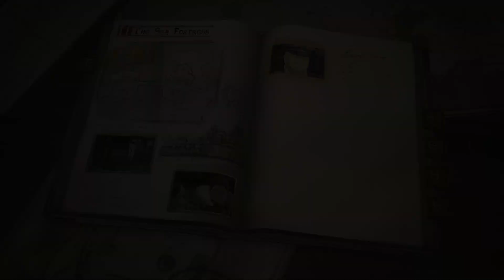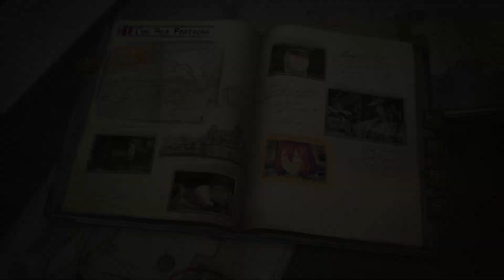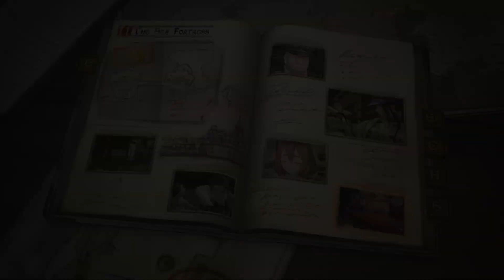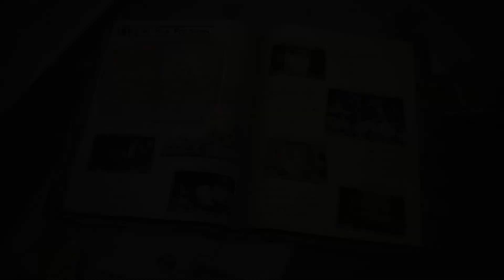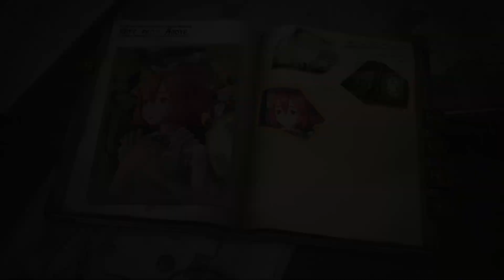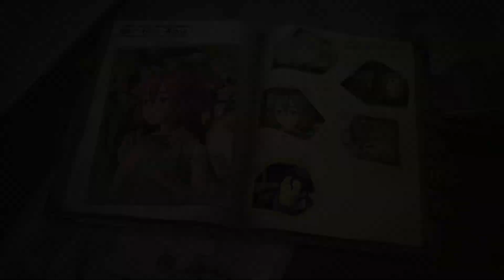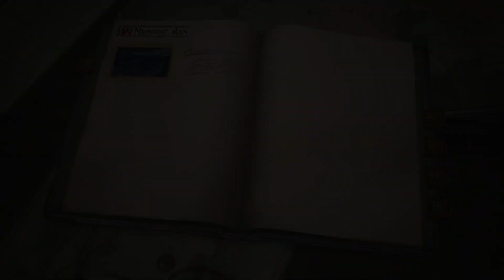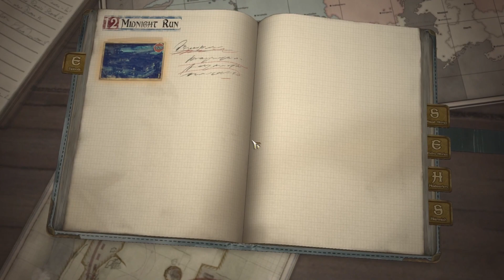Valkyria Chronicles 4 (part 37) | Finally, Someone Talks to Her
About time we got some answers on that plot thread.